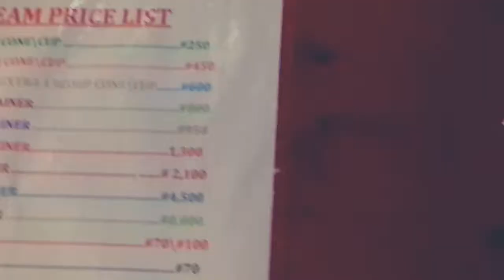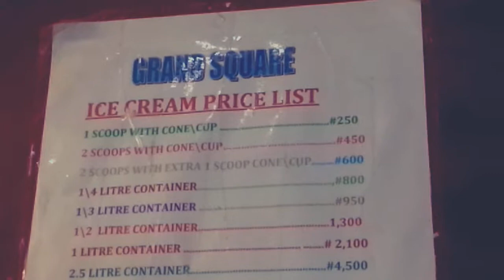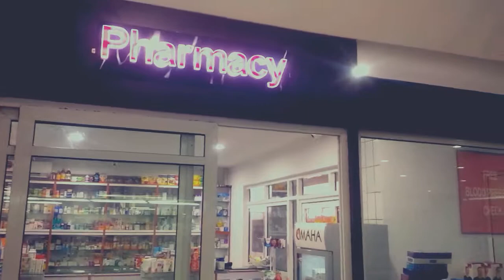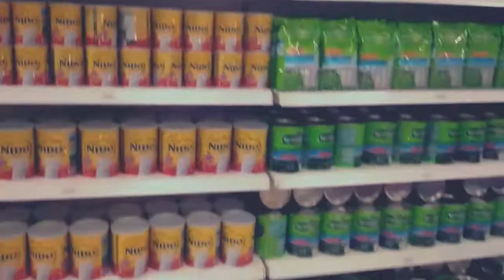Grand Square AbuJa